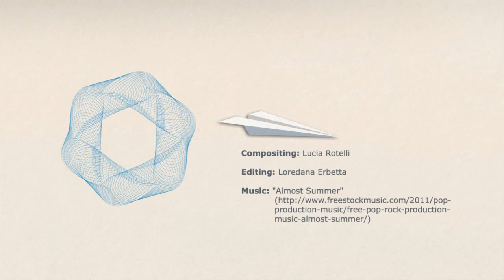Sopladores FPZ ǀ Aplicaciones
FPZ Spa es una multinacional italiana productora de Soplantes de canal lateral para el tratamiento sea en compresión que en vacío de aire, gases técnicos, metano y biogás.

¿Necesita asesoría?
Contamos con personal calificado a su disposición, para apoyarle en seleccionar correctamente la combinación de equipos en su aplicación. LDM